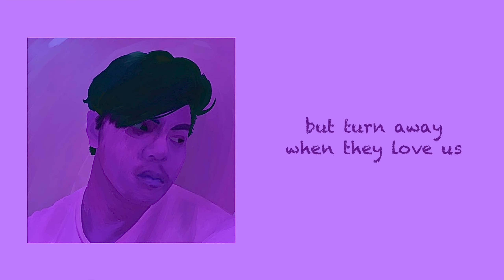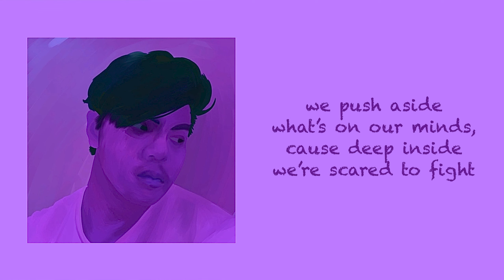love reciprocal - brntjc (lyrics)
written by: brent cantillas
produced by: brent cantillas & chrispy_mashups
guitar recorded by: brent cantillas

~ ~ ~ ~ ~ LYRICS  ~ ~ ~ ~ ~

verse:
that girl, as wonderful as ever
her love’s beautiful lavender
glittered eyes from her inner hopeless romantic

but somehow, something feels bitter
she gives more than i give her
and time passes but this imbalance starts to worsen

pre:
i wonder why i can’t give the same
am i insane when i say

chorus:
why is it impossible
to find a love reciprocal?
we say we’re searching for real love
but turn away when they love us

i wish i didn’t have to race
i wish i wasn’t always chased
cause everytime it’s difficult
to mine

verse:
why isn’t what i give enough?
although im already in love
my mind, my body, and heart; they’ve all begun to ache

cause we long for peaceful composure
but we walk so shaky and unsure
trudging through every day with every step we take

pre:
she’ll over-analyze everything
from anxiously questioning

to mine
to mine...

bridge:
a pessimistic perspective
but isn’t this how life has been?
ignore our doubts it won’t work out,
but all around, we’re breaking down
we push aside what’s on our minds
cause deep inside we’re scared to fight
but last summer she liked me first
now i’m with her, yet still she hurts

chorus:
but turn away they love us

to mine